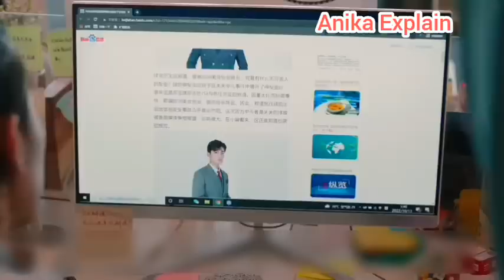Epi :14 ! CEO had spend a romantic night with her❤ (healing food healing love bangla explanation )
Healing Food healing love chinese drama bangla explanation epi 9
Healing food healing love chinese drama explained in bangla Epi 9
new chinese drama bangla explanation
lighters  & Princess chinese drama explained in bangla
my boyfriend from past chinese drama bangla explanation
since i met u ( contract  family) chinese drama bangla explanation al l episode
be my cat bangla explanation
true beauty  korean drama bangla explanation
the guys she slept at night who is her companys new ceo.
Rude boss & cute employee love story
one night stand love story
korean drama bangla explanation